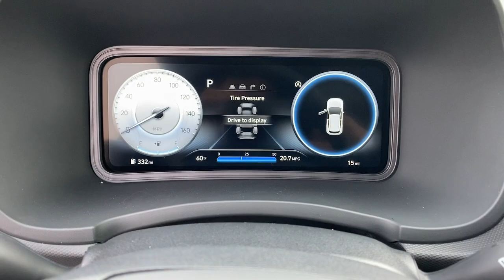2022 Hyundai Kona Irvine, Tustin, Orange, Santa Ana, Mission Viejo CA H838245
Pulse Red New 2022 Hyundai Kona available in Tustin, CA at Tustin Hyundai. Servicing the Irvine, Tustin, Orange, Santa Ana, Mission Viejo, CA area.

Tustin Hyundai
16 Auto Center Drive